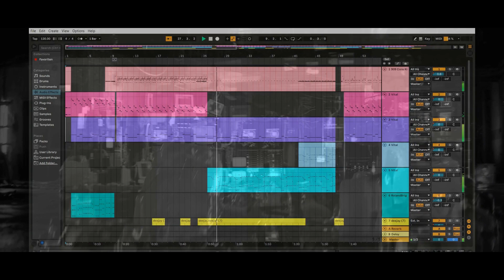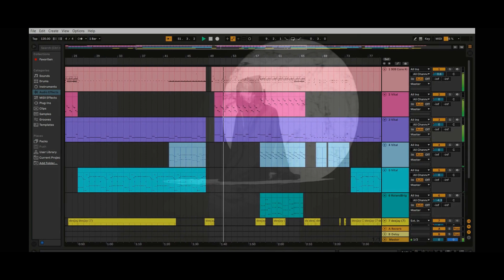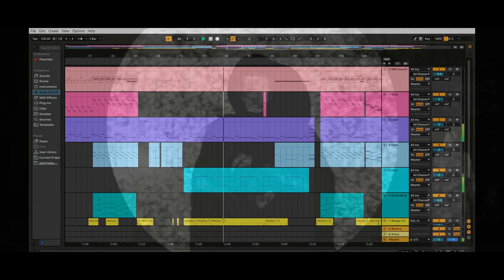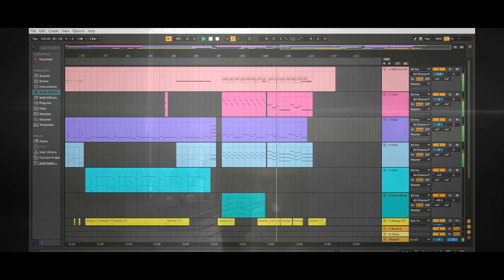Virtual Self - Ghost Voices (Ableton Remake)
Made in Ableton Live 11 Lite.

You can find the original painting of Pathselector & technic-Angel used in the thumbnail on my Twitter